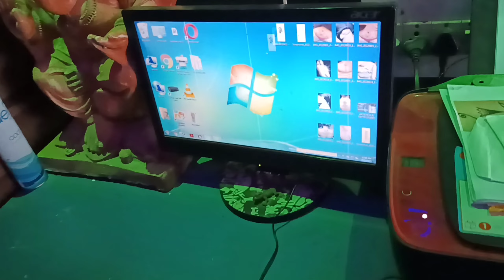Finally Success ৰাইজ//কৰিস্মা নাথত কৰি থৌগা দিয়ক মই ৰাইজ😂😂😂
Finally Success ৰাইক//কৰিস্মা নাথত কৰি থৌগা দিয়ক মই ৰাইজ😂😂😂